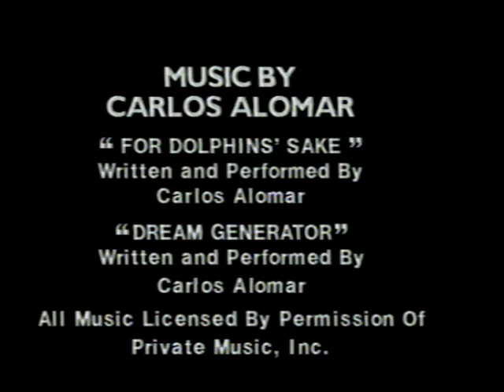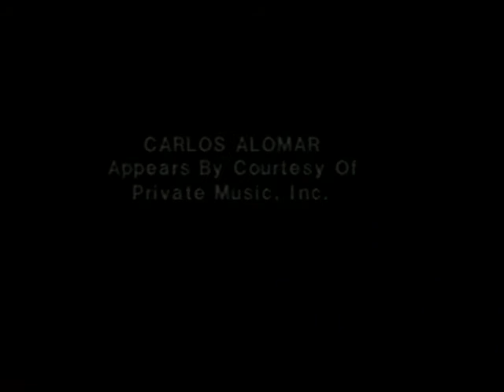Dolphins (1988)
Dolphins
(New Era Media, 1988, 1991)

Commune with the Dolphins
Join Annessa, Delphi, Natua and Misty in their natural habitat in the Florida Keys. Share in their joyous behavior underwater and in the air above.

Accompanied by original music by Private Music artist, Carlos Alomar, this visual music film from Emmy-award winner Robert Riger seems to make time stop as you enter the magical marine world of the dolphins. Your journey is filled with the power, humor, compassion, energy, and serenity of these lyrical and magnificent mammals.

Enjoy this film often for the beauty of the experience, to calm you after a trying day, or during that quiet time of meditation. Surrender to the dolphins!

“Synchronicity,” a photograph of Natua and Annessa by Daniel McCulloch.

Approximately 25 minutes in length.

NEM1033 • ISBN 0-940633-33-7